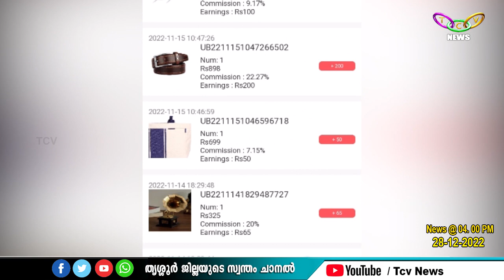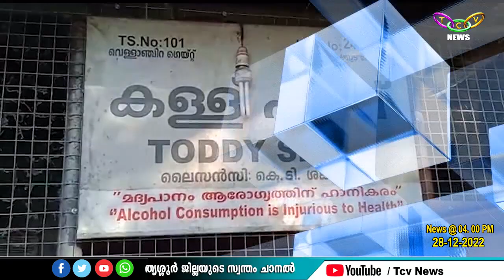News 4pm 28 12 2022